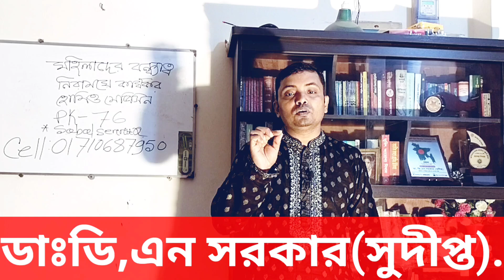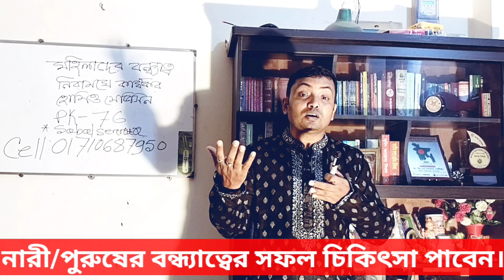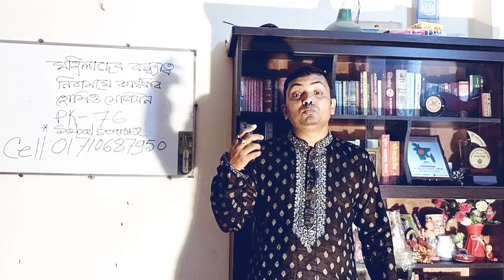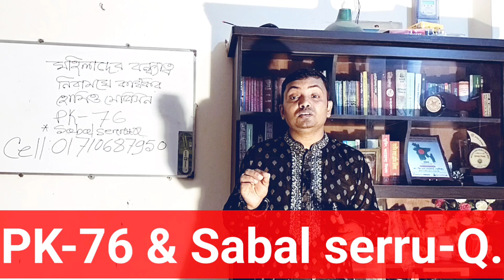মহিলাদের বাচ্চা না হওয়ার কারণ ও বন্ধ্যাত্বের হোমিও চিকিৎসা।Infertility Of Homoeopath Treatment.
doctor homoeopathy homeopathybangla Dr.Dwijendra SHP#কেন মহিলাদের বাচ্চা হয় না়infertility treatment

শুভেচ্ছান্তে-ডাঃডি,এন সরকার(সুদীপ্ত)
             ডি,পি,এইচ & ডি,এইচ,এম,এস(ঢাকা)
                বি,এস,সি & এম,এস,সি(ঢাকা)
                  বি,এইচ,এম,এস অন (ঢাবি)
                    গভঃরেজিঃনং-৩৪৭৯৭

মহিলাদের বাচ্চা না হওয়ার কারণ,বাচ্চা না হওয়ার কারণ,বাচ্চা না হওয়ার কারণ ও প্রতিকার,বাচ্চা না হওয়ার কারণ,পুরুষের বাচ্চা না হওয়ার কারণ,কেন মহিলাদের বাচ্চা হয় না়,বাচ্চা না হলে করণীয়,বাচ্চা না হওয়ার কারণ কি,মহিলাদের বাচ্চা না হওয়ার কারণ ও সমাধান,মহিলাদের বাচ্চা না হওয়ার কারণ,মহিলাদের বাচ্চা না হওয়ার কারণ কি,বাচ্চা না হওয়ার কারণ কী,মহিলাদের বাচ্চা না হওয়ার কারণ ও প্রতিকার,মেয়েদের বাচ্চা না হওয়ার কারন কি?,মহিলাদের বাচ্চা,বাচ্চা না হওয়ার ওষুধ